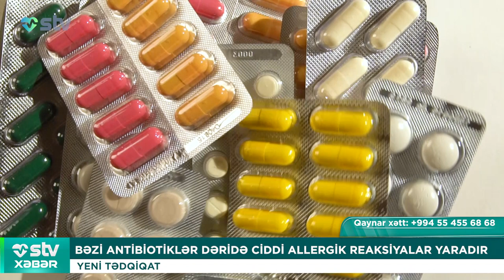BƏZİ ANTİBİOTİKLƏR DƏRİDƏ CİDDİ ALLERGİK REAKSİYALAR YARADIR